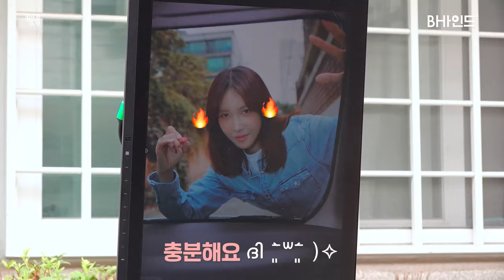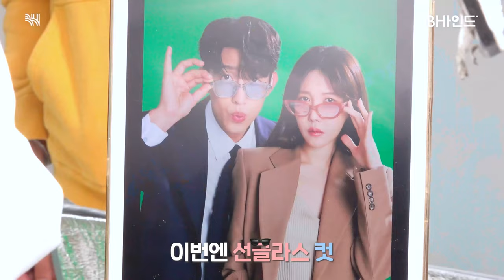(SUB)[BHIND] 💬김사라가 다 끝내줄 거니까..그리고 지아의 장난도 끝내줄 거니까..😛｜이지아 '끝내주는 해결사' 포스터 촬영 비하인드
[BHIND] 💬김사라가 다 끝내줄 거니까..그리고 지아의 장난도 끝내줄 거니까..😛｜이지아 '끝내주는 해결사' 포스터 촬영 비하인드

뽀둥 지아..❤
광기 지아..🧡
달콤 살벌 지아..💛
기력을 다한 지아..💚
장꾸 지아..💙

이 모든 지아가 다 있는 곳💜
이 곳이 바로 지아낙원🍃❓❗

끝내주는 장꾸 지아😛와 모든 걸 끝내주는 김사라😎가 공존하는 '끝내주는 해결사' 포스터 촬영 비하인드🎥

[BHIND] 💬Kim Sara will be the queen in everything.. And Jiah's joke will be the queen, too😛｜E Jiah 'Queen of Divorce' Poster Shoot Behind

Cute Jiah..❤
Crazy Jiah..🧡
Sweet and fierce Jiah..💛
Exhausted Jiah..💚
Mischievous Jiah..💙

The place with all these Jiah💜
Is this Jiah-paradise🍃❓❗

Queen of Pranks Jiah😛and queen of everything Kim Sara😎 coexist in the 'Queen of Divorce' poster shoot behind🎥

Visit other social media accounts, too